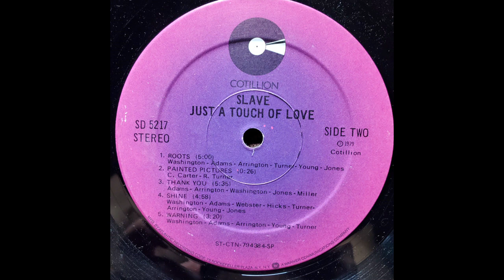SLAVE - Shine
from 1979
The group was formed in Ohio by New Jersey native horn player/songwriter/producer Steve Washington (funk obviously runs in the blood - Washington's uncle was Ralph 'Pee Wee' Middlebrook of the famed Ohio Players). Slave performed edgy funk grooves that rival (or even overwhelm) what is considered 'hard' street music today. By the time the Cotillion/Atlantic album "Stone Jam", originally release in September 1980, came out, Steve Washington had departed the group to form another band, Aurra. Not long afterward, Steve Arrington (drummer and vocalist) also departed to undertake a solo career that produced important funk classics such as "Way Out" and "Nobody Can Be You But You".